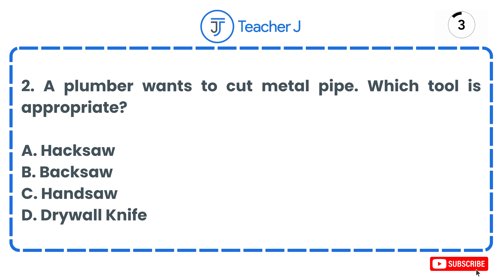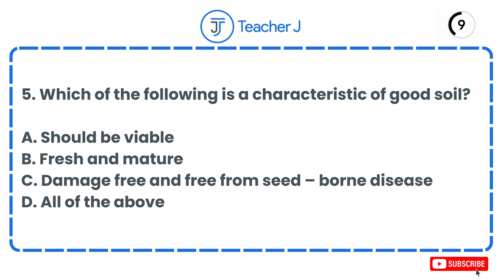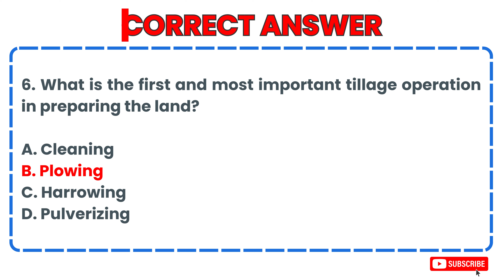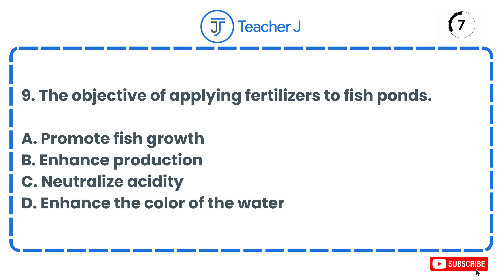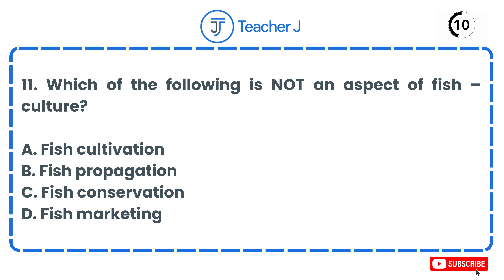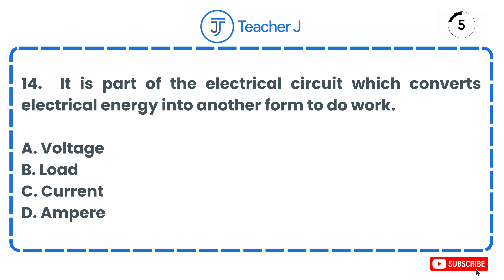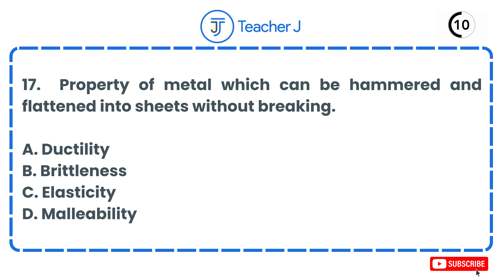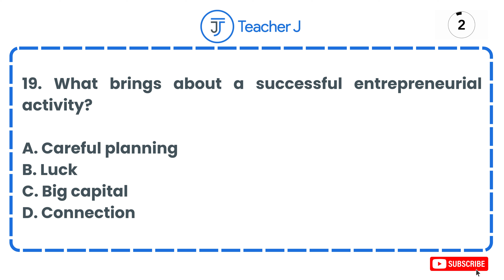TECHNOLOGY, LIVELIHOOD, TECH-VOC ED LET MAJORSHIP| LET DRILLS 2023 NEW CURRICULUM| PART 1 | 20 ITEMS